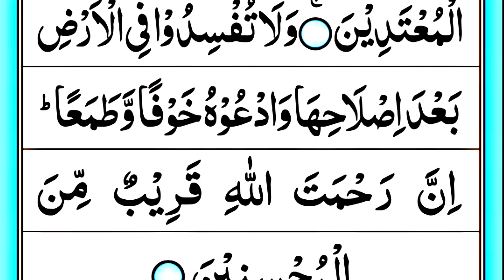Heart touching Quran recitation | beautiful recitation of Quran e Pak | beautiful tilawat e quran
Dosto is video me Maine Quran padhaya hai Ummeed hai Apko video Pasand aye hugi.

./ LINK \.